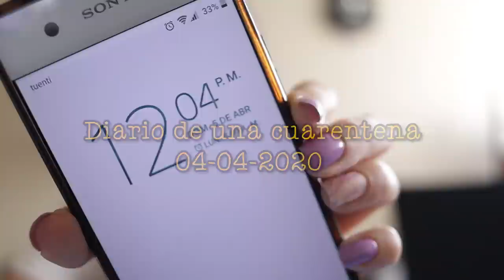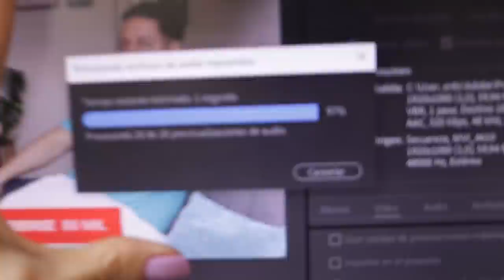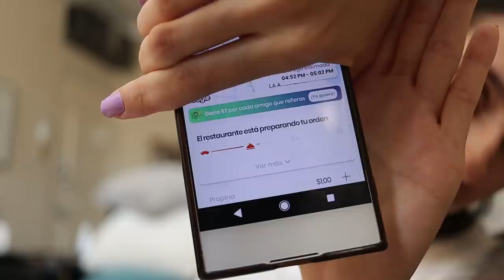Moría por una ANVORGUESA | DIARIO DE UNA CUARENTENA #20 | Zinahyd